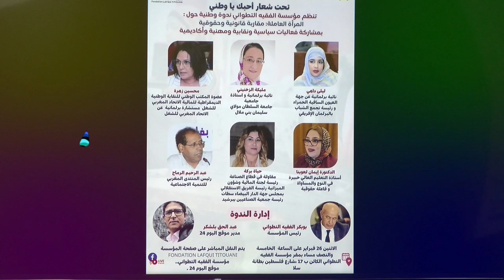"مقاربة قانونية وحقوقية للمرأة العاملة" موضوع ندوة وطنية لمؤسسة الفقيه التطواني بسلا